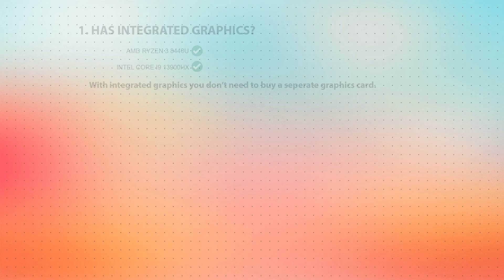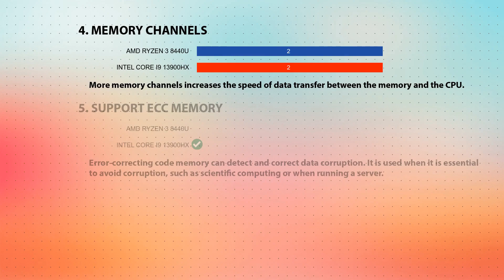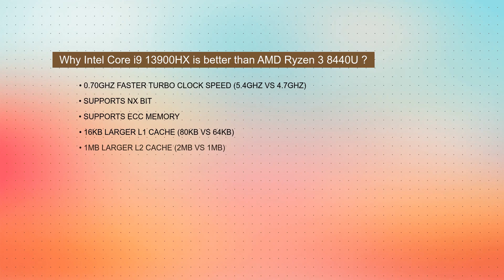AMD Ryzen 3 8440U vs INTEL Core i9 13900HX Technical Comparison